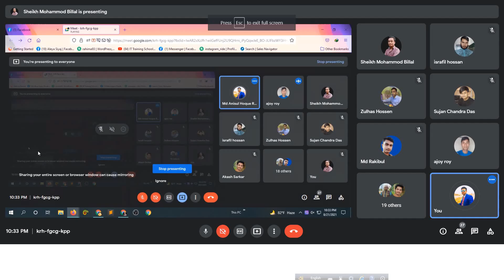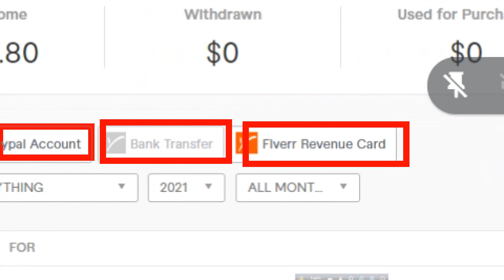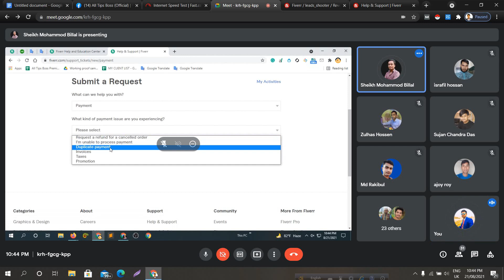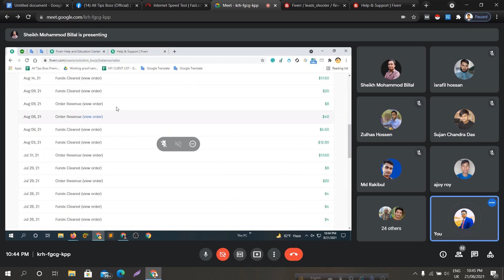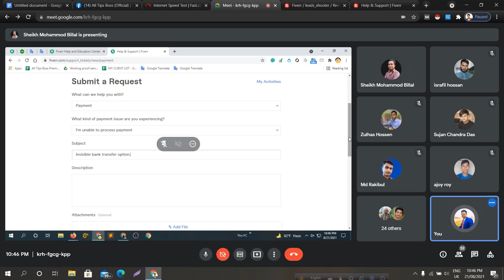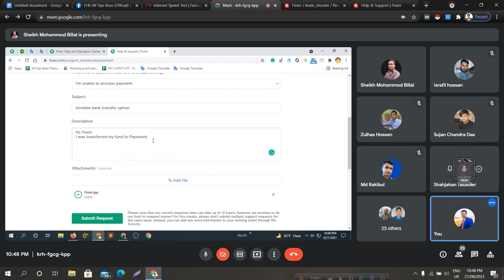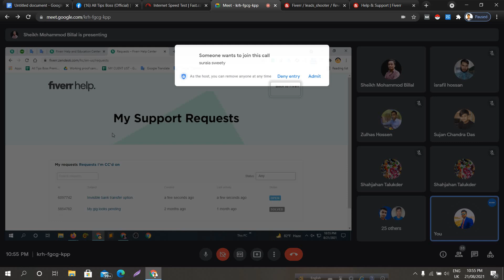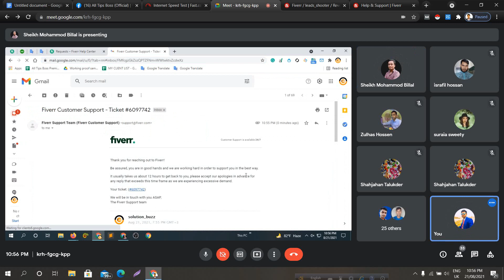How To Remove Funding Source From Fiverr । Fiverr Payment Problem Solve । By Anisul Hoque Raju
🙏🏻ভিডিওটি অবশ্যই শেয়ার করে অন্যকে শিখতে সহায়তা করবেন । কথা দিবেন যে আপনি শেখার পর অন্তত দুইজনকে ফ্রিতে শিখাবেন ।

😍ধন্যবাদ😍
আনিসুল হক রাজু